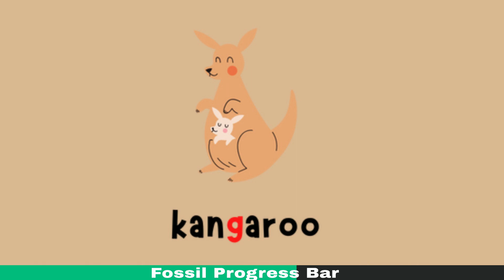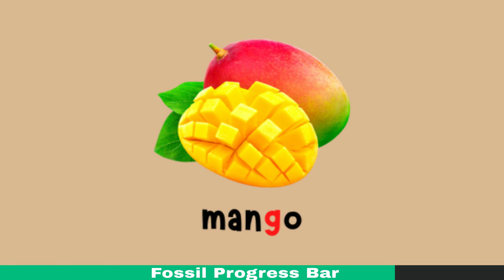G Dino Dig (Free Speech-Language Pathology Articulation Videos)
Target G words with our free Pirate Ship articulation series.

Perfect for a quick and no-prep SLP activity.